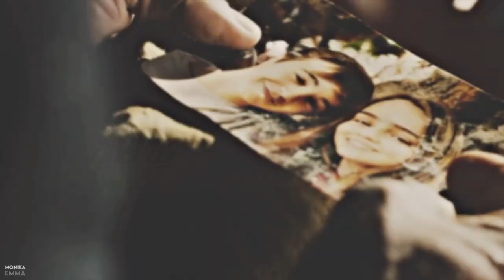Multicouples | To The Wonder (w/@dreamxbanshee)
where it all begins
it can draw you in, drag it out;
hello! I'm going to be posting a lot these days, so two vids in one weekend is a good start haha

Today I come with a collab I made with Emma aka @dreamxbanshee! She came up with the beautiful style and text, and her parts are so damn beautiful, I feel bad mine aren't as good fkdsnfdn If you're not subscribing to her already, go do it rn! Her vids are so aesthetic, you won't regret it, trust me!

Emma, thank you so much for asking me to do this! It was so much fun to work on, and I'm so in love with the outcome, your parts are just stunning! And thank you so much for doing all the hard work on this, honestly, creating the style, and putting the parts together!

tv series | Victoria, Reign, Shadowhunters, Harry Potter, SKAM, Anne with an E, Teen Wolf, The Magicians, The Witcher, This Is Us
my couples | Victoria&Albert, Alec&Magnus, Noora&William, Anne&Gilbert, Quentin&Eliot, Kevin&Sophie
Emma's couples | Francis&Mary, Harry&Ginny, James&Lily, Stiles&Lydia, Geralt&Yennefer, Simon&Clary